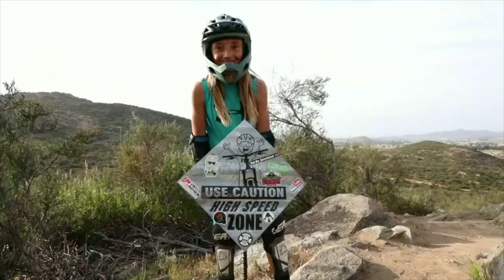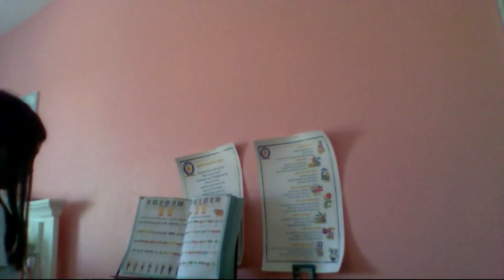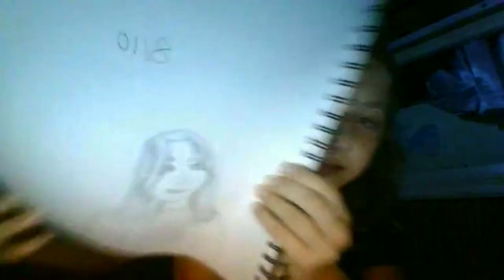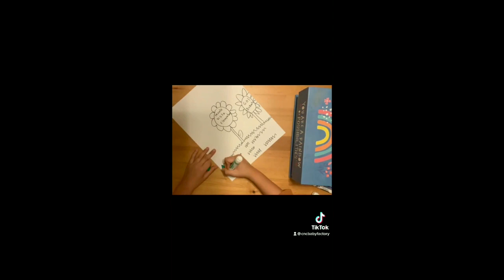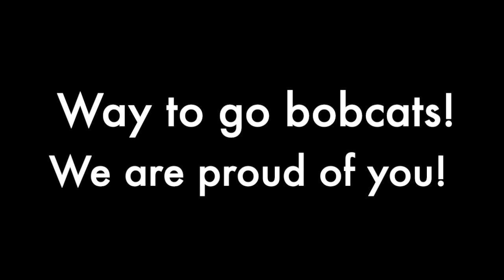Monte Vista's Got Talent 2021